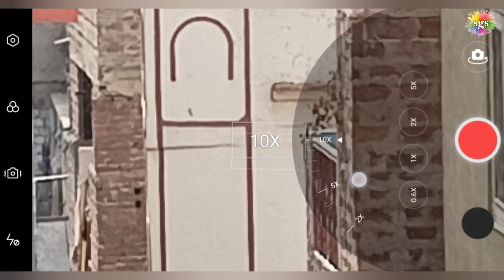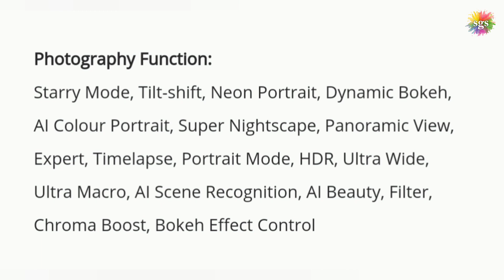realme 8 full camera test & features with samples photos & videos /64MP/night mode.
I'm on Instagram as @sgsartm.shivam. Install the app to follow my photos and videos.

Support Dual-view Video

Support UIS Video Stabilization

Support UIS Max Video Stabilization

Support 4K/30fps video recording

Support 1080P/60fps video recording

Support 1080P/30fps video recording

Support 720P/60fps video recording

Support 720P/30fps video recording

Support 1080p/120fps slow motion

Support 720p/240fps slow motion

Photography Function:

Starry Mode, Tilt-shift, Neon Portrait, Dynamic Bokeh, AI Colour Portrait, Super Nightscape, Panoramic View, Expert, Timelapse, Portrait Mode, HDR, Ultra Wide, Ultra Macro, AI Scene Recognition, AI Beauty, Filter, Chroma Boost, Bokeh Effect Control

64MP AI Quad Camera

119° Ultra wide-angle lens

64MP Primary Camera

f/1.79 aperture

6P lens

PDAF

8MP Ultra Wide-angle Lens

f/2.25 aperture

FOV 119°

5P lens

2MP Macro Lens

f/2.4 aperture

4cm shooting distance

2MP B&W Lens

f/2.4 aperture

Video Recording:

Support Dual-view Video

*The Starry Mode requires a subsequent OTA update to be available.

16MP In-display Selfie

f/2.45 aperture

Sony IMX471 Sensor

5P lens